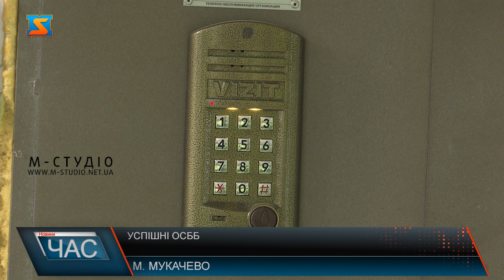Успішні ОСББ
Жителі багатоквартирних будинків постійно зіштовхуються з комунальними проблемами. Йдеться про діряві дахи, труби, які постійно течуть,прибирання під’їздів та прибудинкової території… Чимало людей воліють не з’ясовувати стосунки з жеками і мовчки оплачують рахунки, натомість хтось розгортає справжні війни і відмовляється перераховувати кошти. Проте є й такі, котрі створюють ОСББ. Напевно немає на Закарпатті людей,які проживають в багатоквартирному будинку і ніколи не зіштовхувалися б з комунальними проблемами: чи то протікає дах, чи затоплені підвали, чи протікання труб… Йдеться як раз про байдужість установ, яким за утримання будинків краяни щомісяця перераховують значні суми коштів. І ті хто втомився воювати з жеками задумовуються над створенням ОСББ. Мукачево має чимало таких успішно реалізованих проєктів. Пані Людмила, каже, що їхнє об’єднання діє трохи більше ніж півроку.В цій справі головне знайти однодумців, переконана пані Людмила. Допомогти їй рятувати будинок вирішив сусід Олексій, який не один рік боровся з байдужістю установ,яким щомісяця платив за утримання будинку.Голова ОСББ «Алма 7» пані Людмила, каже, що з утворенням організації їй дуже допоміг п. Станіслав – сусід з 4 будинку на цій же вулиці, в якого вже був успішний досвід діючого ОСББ. Саме він розповів про всі переваги та недоліки, нюанси та ризики.  ОСББ «Черемшина 4» діє трохи більше року. Пан Станіслав каже, що найгірше з чим ініціатори ОСББ можуть зіштовхнутися при створенні це байдужість  мешканців будинку. І такі люди є завжди. Будуть такі,які постійно критикуватимуть. Разом з тим переваг набагато більше. За рік діяльності об’єднання вдалося чимало зробити. Тішаться змінам і в ОСББ «Алма 7» - там за півроку вдалося реалізувати проєкти, на які десятиліттями  не знаходили кошти. Наразі в процесі створення ОСББ мешканці 11 будинку. Діють на основі прикладів сусідів – 7 та 4 будинків.